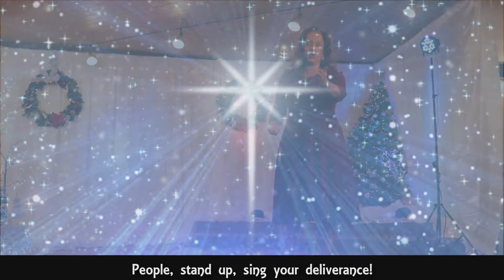MINUIT, CHRETIENS | O HOLY NIGHT| Stirring, classical performance!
Enjoy this poignant rendition of the original French version of the most beloved Christmas carol!